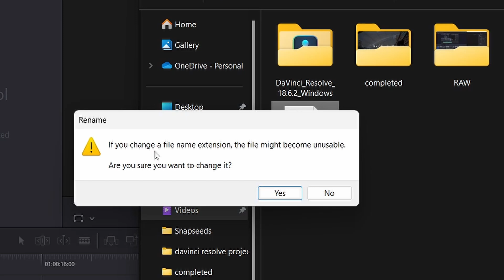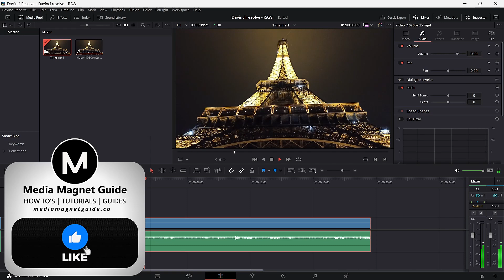Cómo Solucionar la Importación de Medios en Davinci Resolve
Aprende a resolver problemas comunes al importar archivos multimedia a DaVinci Resolve con este tutorial.

▶ Davinci Resolve Speed Editor
▶ Davinci Resolve Micro Panel
▶ DaVinci Resolve Studio (Activation Card)
▶ Davinci Resolve Shortcut Hotkey Silicone Keyboard
▶ Davinci Resolve Editor Keyboard

📚 Acerca de DaVinci Resolve:
DaVinci Resolve es un software de edición de video profesional que combina edición, corrección de color, efectos visuales, gráficos en movimiento y postproducción de audio en una sola plataforma. Es ampliamente utilizado en la industria del cine y la televisión por sus herramientas avanzadas y su capacidad de gradación de color de alta calidad. Ofrece versiones gratuitas y de pago, lo que lo hace accesible tanto para principiantes como para profesionales.